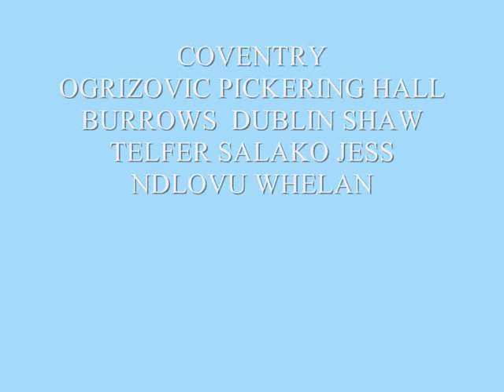WIMBLEDON V COVENTRY CITY 1996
A 2-0 WIN AND 2 GOALS FROM PETER NDLOVU KEEPS COVENTRY UP.OVER 7,000 COVENTRY FANS TRAVELLED TO SELHURST PARK